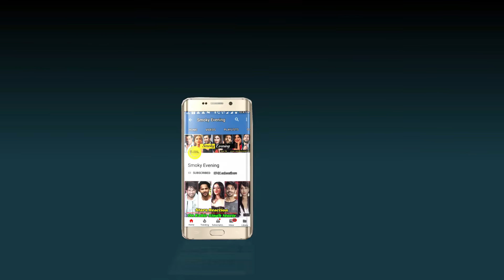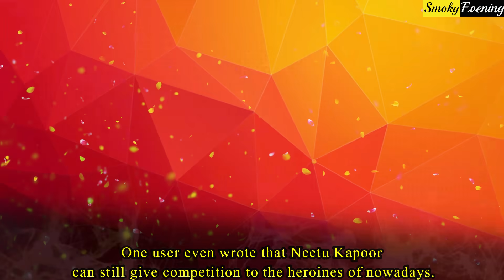Secret Good News For Kapoor Family in Bollywood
Seems like wedding bells are ringing for the adorable couple Alia Bhatt and Ranbir Kapoor. The Kapoor family has already started preparing for the wedding of their handsome lad, Ranbir Kapoor. Ranbir Kapoor and Alia Bhatt will soon tie the nuptial knots in a big fat Indian wedding. And seems like Ranbir Kapoor’s mother is too much excited for his son’s wedding. Why are we saying so? Well, it is because Neetu Kapoor was recently spotted shaking her legs on a song. Yes, recently a video of Neetu Kapoor went viral where the veteran actress was spotted dancing. As soon as the video went viral, speculations started doing rounds that Neetu Kapoor is preparing her dance performance for Son’s wedding. Neetu Kapoor was spotted tapping her feet on the famous song of her son, Ghagra, from Yeh Jawani Hai Deewani. Ranbir and Riddhima’s mother, Neetu Kapoor is very much active on social media recently. In this viral video, Neetu Kapoor is wearing a navy blue shirt with denim.  Choreographer Rajendra Singh is also spotted dancing with the famous 80’s heroine, Neetu Kapoor. Neetu Kapoor received huge love for her performance on this Ghagra song. Many people even speculated on social media that Neetu Kapoor might be practicing her performance for Ranbir and Alia’s wedding. One user even wrote that Neetu Kapoor can still give competition to the heroines of nowadays. Yes, definitely, looking at the video, it can be easily said that Neetu Kapoor is still too fit and dances really well and gracefully. Well, there is no confirmed news about the marriage of Ranbir Kapoor and Alia Bhatt, yet.